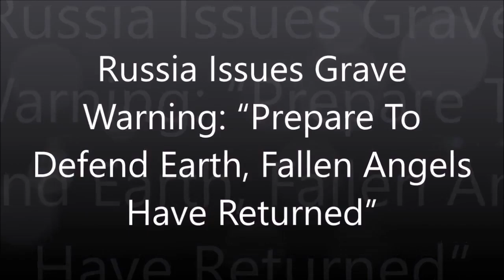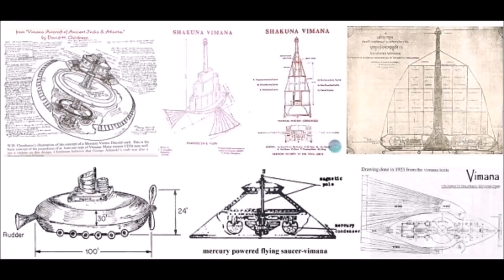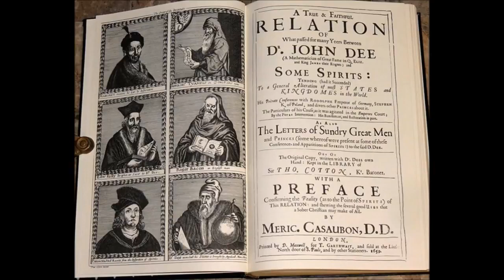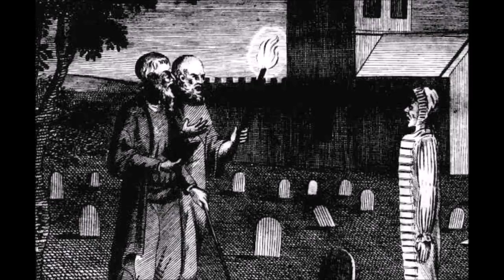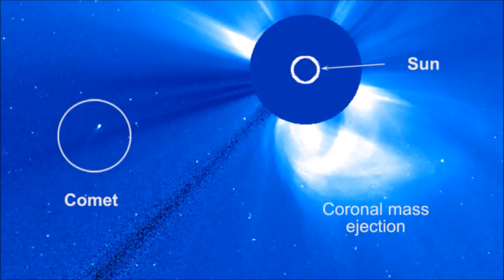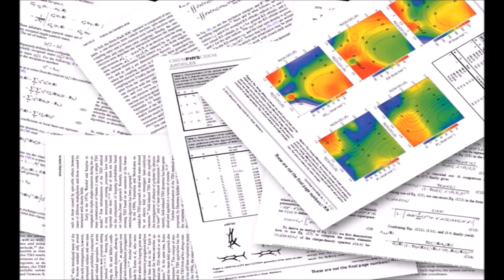RUSSIA ISSUES GRAVE WARNING!!! “Prepare To Defend Earth, Fallen Angels Have Returned! MUST WATCH